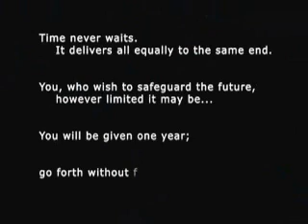Persona 3 FES (Just A Day)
My tribute to Persona 3 FES and the worlds best indie band ever Feeder!

All copyright to the song belongs too Feeder!